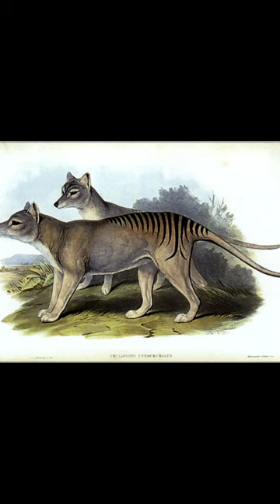American Bison Walking On The Road Besides A Bus-Dangerous Bison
This video is about the American Bison.
The American bison, also known as the American buffalo, is a large, iconic mammal native to North America. It is the largest land animal in the region and belongs to the Bovidae family, which includes other ungulates like cattle and antelopes. The American bison has a distinctive appearance, characterized by its massive size, humped shoulders, and shaggy, brownish fur. Both males (bulls) and females (cows) have curved horns, with those of the males being larger.

Historically, bison roamed the vast grasslands of North America in enormous herds, playing a vital role in the continent's ecosystems and Native American cultures. They are herbivores and primarily graze on grasses, using their strong neck muscles and large heads to sweep away snow and reach food during winter.

Unfortunately, the American bison faced severe population declines due to overhunting and habitat loss in the past. However, conservation efforts have helped increase their numbers, and they are now protected in national parks and reserves. Today, American bison are considered a symbol of strength and resilience, representing the natural heritage of North America.

cape buffalo vs american bison - which is more powerful?
the tallest american bison in the world
north american buffalo
american bison attack